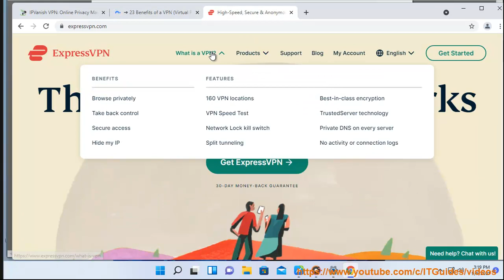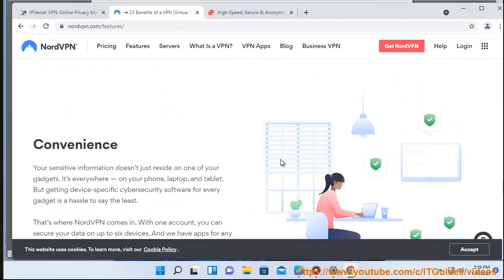Best VPN For Chromebook of 2021